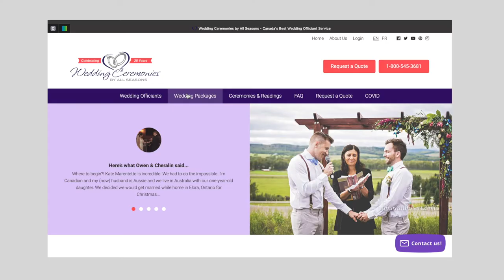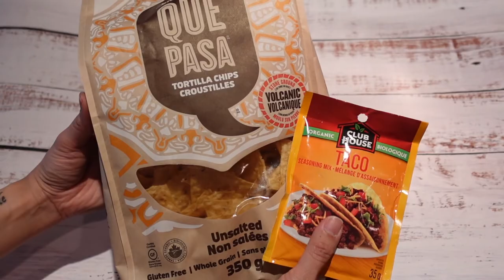Becoming Mrs. H | Vlog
Just a quick view of what went down during our wedding ceremony and at. the dinner.

(Vlog 097_v1)
About this video:
☑️Additional program - Canva
//Camera: Sony ZV1 & Go Pro Hero 9